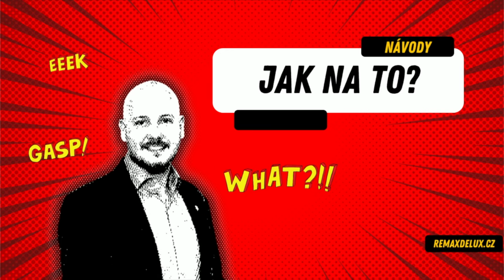🏡 67_Delux podcast 🔴 Jak na prohlášení vlastníka❓Rozdělení na bytové jednotky a vydělání více peněz🤑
Rozhovor s 👉 Mgr. Irenou Šifaldovou, realitní makléřkou ✅  A 👉 Tomášem Šimkem, majitelem realitní kanceláře RE/MAX Delux = na téma: Jak na prohlášení vlastníka nemovitosti 🏡❓

Co se dozvíte v našem rozhovoru❓

✅ Co je to prohlášení vlastníka a k čemu slouží❓
✅ Jak prohlášení vlastníka vyřídit❓
✅ Co je to reálné dělení nemovitosti❓
✅ Co je potřeba pro zřízení prohlášení vlastníka❓
✅ Jak dobře rozprodat nájemní dům❓
✅ Lze prohlášení vlastníka měnit anebo zrušit❓
✅ V čem je výhoda tohoto prohlášení❓
✅ Jak dlouho trvá vypracování❓
✅ Kdo může učinit prohlášení vlastníka❓
✅ Příklady z praxe❗️

Odpovědi na tyto otázky a mnohem více se dozvíte v tomto video Delux podcastu ✔️